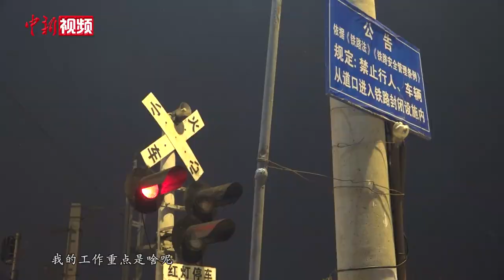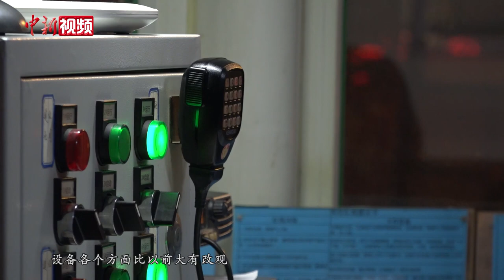数十年值守地早已变家 铁路道口员难言告别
1月7日清晨，付加辉特别不舍地与值守一夜的铁路道口作别。这是不寻常的一晚，下班后他就正式退休了。离别的时刻总是难受的，付加辉在自己驻守的点位站了许久。守了半辈子，这个点位早成了他的半个家。

付加辉是长春工务段的一名铁路道口员，负责疏通铁路道口、保证列车通过安全、疏导车辆等工作。

1月6日晚班，是付加辉的最后一班岗。他很早就从家出发了，和同事交接班时，在工作簿上最后一次签下了自己的名字。

2022年，付加辉收了一个徒弟，把自己多年来积累的工作经验毫无保留地传授给了对方。现在徒弟早已“出师”，这是付加辉给自己、给坚守了数十年的岗位留下的最好的礼物。（吕盛楠）